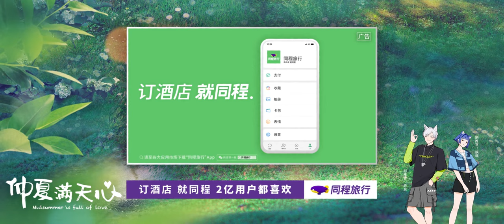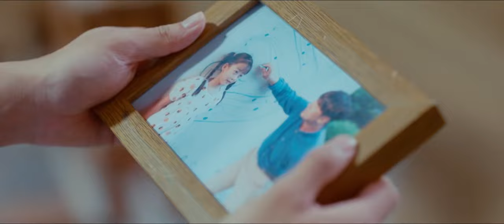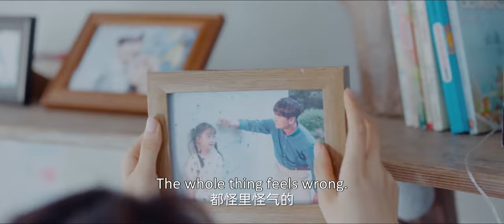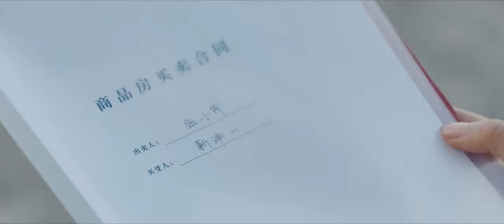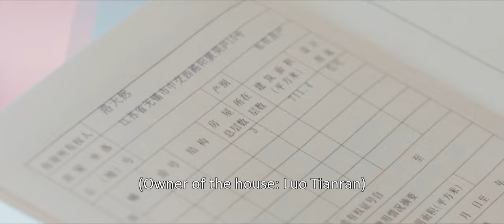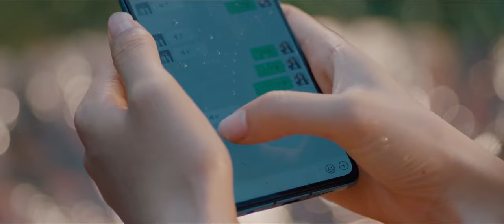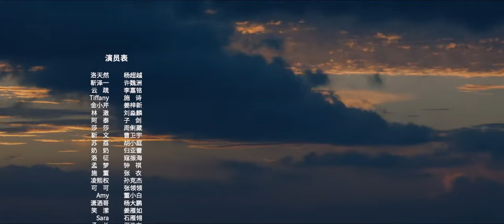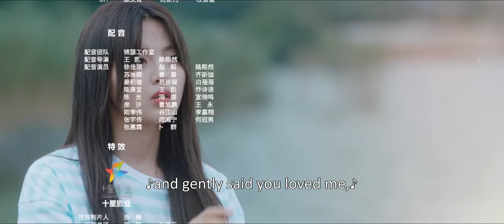ENG SUB | Midsummer is Full of Love | EP02 | 仲夏满天心 | Yang Chaoyue, Timmy Xu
Luo Tian Ran is a fiercely independent and strong-minded young woman with a high sense of self-worth and dreams of making a splash in the music industry as a songwriter.

However, due to ill-fated interventions from a pair of her friends, she has to move out of her house.
Fate intervenes, and her path crosses with a pop superstar named Jin Ze Yi, who comes across as a spoiled brat. Despite his cold exterior, he is secretly childlike and needy. The duo is forced to live in the same house temporarily. At first, it seems they will never see eye-to-eye, as their personalities are very different. However, Luo Tian Ran gradually falls for Jin Ze Yi’s charms over time, and the feeling becomes mutual.

Native Title: 仲夏满天心
Also Known As: Zhong Xia Man Tian Xin , 心动满屋 , Xin Dong Man Wu , Full House , Midsummer is Full of Hearts , Midsummer is Full of Love , 仲夏滿天心
Genres: Comedy, Romance, Drama
Director: Zhang Li Chuan
Screenwriter: Xin Xiao Yang